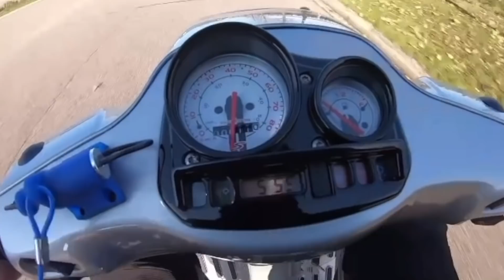THUNDER VESPA 70CC SWAP FLINSTONE VESPA | EP. 2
Op de Instagram @joeyschaar plaatste Joey een foto van de FlintStone en ThunderVespa met de vraag: Swappen of Kappen? Alle volgers kozen voor swappen dit is aflevering 2 van de FlintStone en ThunderVespa Swap!

Welcome to the YouTube channel ‘Vol Gas Met Joey'. I am Joey Schaar, scooter mechanic in heart and soul. On this channel you can find everything about scooters; scooter tuning , scooter stunts, scooter news, scooter maintenance, meetings, scooter projects and a lot of things that may and may not be allowed by Mr. Police.